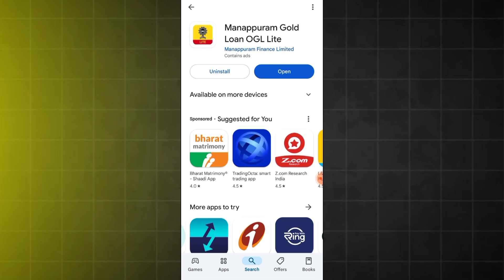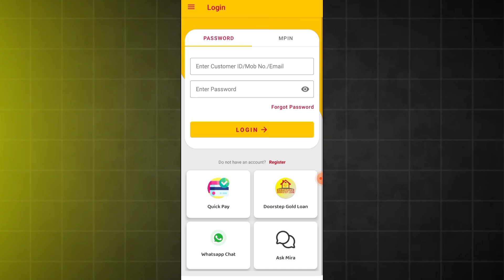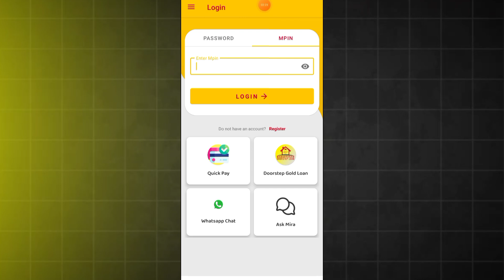Manappuram Gold Loan App Login Kaise Kare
Aaj is video mai dikhaunga Manappuram Gold loan app login kaise kare sab kuch step by step bataunga.

1. Manappuram Gold loan app kaise use kare
2. Manappuram Gold loan app login
3. Manappuram Gold loan app login Telugu
4. Manappuram Gold loan app login tamil
5. Manappuram Gold loan online payment app